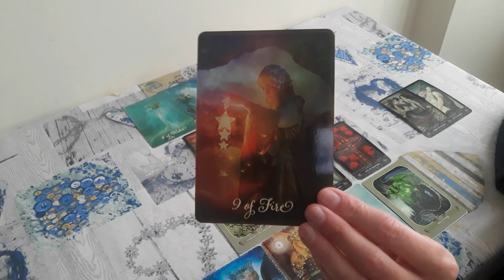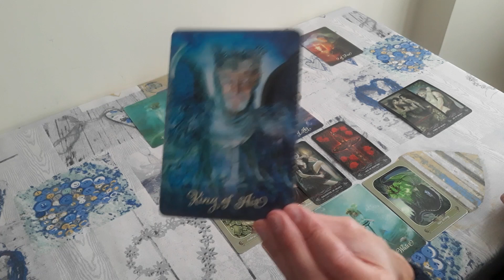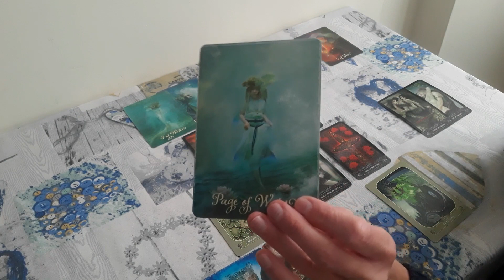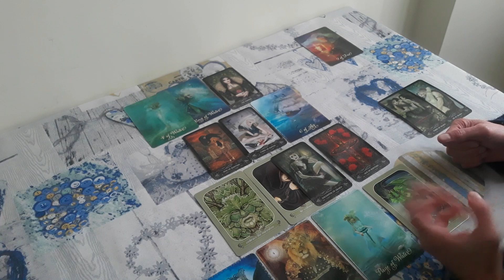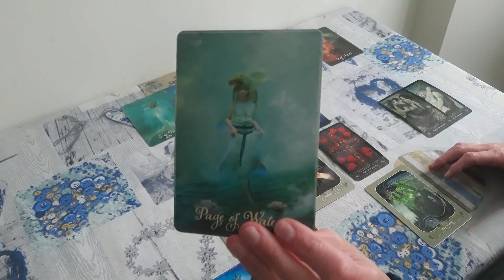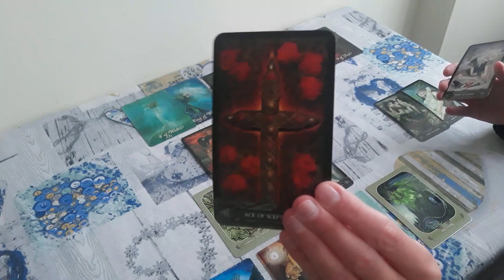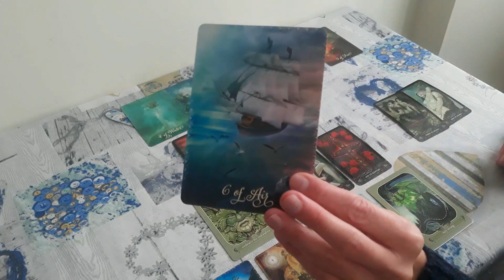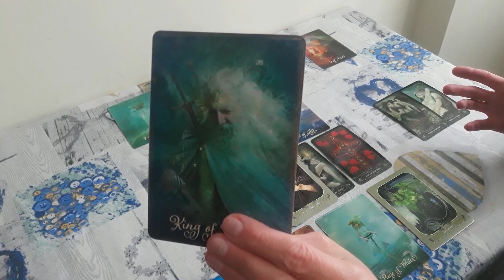BARAN, Potrzeba przyjęcia postawy Cesarza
Cześć!

Witam Cię na kanale @Podróż Mistyczna! :)

Mam na imię Kasia.

Karty wykorzystane do czytania:
The Good Tarot, Colette Baron-Reid
Messenger Oracle, Ravyne Phelan
The Tarot of Vampyres, Ian Daniels

*NIE posiadam profesjonalnych kwalifikacji z psychologii czy metod uzdrawiania. Proszę, zasięgnij porady profesjonalisty, jeśli czujesz taką potrzebę. Czytanie NIE stanowi porady ani NIE jest sposobem leczenia/uzdrawiania. NIE jest też wyrocznią.